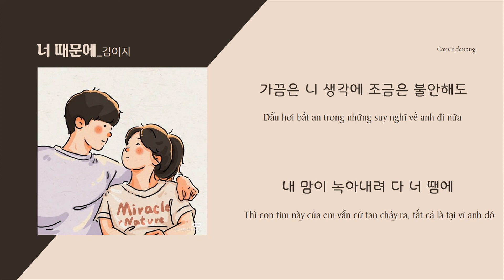[Vietsub] Because Of You (너 때문에) - ♪ Kim EZ (김이지)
*Kênh đang từng ngày nỗ lực để mang đến cho mọi người những ca khúc Hàn Quốc đặc sắc cũng như những bài báo Hàn ấn tượng.
Xin hãy tiếp thêm sức mạnh cho chúng mình bằng cách Đăng ký, Like và Theo dõi kênh của mình nhé